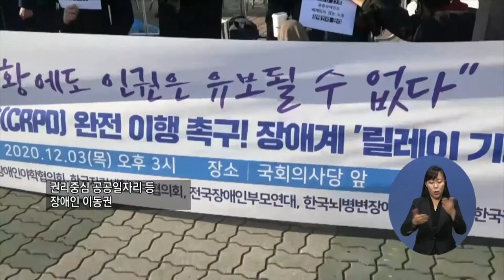복지TV뉴스 1531회 12월 9일 (수) 세계장애인의 날, 'CRPD 이행 촉구' 한 목소리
주요1) 세계장애인의 날, 'CRPD 이행 촉구' 한 목소리
서정용